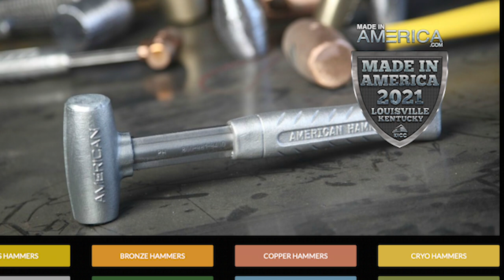American Made Interview w/ CEO of American Hammer, Ted Leitter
For over twenty-five years, American Hammer has been the leader in quality industrial hammers.
In this interview, President Ted Leitter talks about the company’s versatility and how they’ve grown since his acquisition.
American hammer
Jason: How long have you been with American Hammer?
Ted: I’ve owned it for 35 years. I bought it at 20 years old, and I’ll celebrate my 55th birthday this year.
Jason: And you just acquired two competitors?
Ted: Yes. It’s been very busy and has been for the last five years. When the election results came out last year, one of my main competitors was concerned for the future – I’m a little more optimistic about the new administration so I felt comfortable taking over their business. They actually had two brands that we acquired, and that allows us to take over the entire market in the midwest. They’ve been around for quite some time – not as long as we have, but they always kept our prices artificially low. By eliminating that competition, we won’t have to lower our prices to compete with them and that’s really why I bought it. We’re planning on dissolving their hammer line.
Jason: Trump got the ball rolling again for the Made in America movement and Covid exposed the supply chain weakness and our dependence on China for necessary things like PPE. It’s great that it’s finally coming to the forefront of American politics.
Ted: It is great, and we have always been Made in America and always will be. I didn’t realize there was such a large movement until I saw your feature on Fox News and got excited for the next expo.